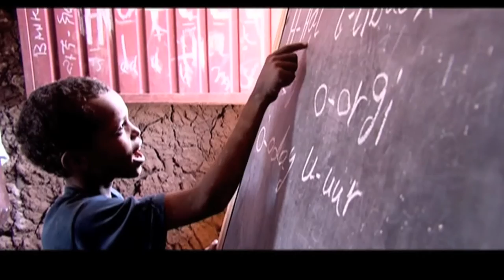Hannah Godefa and Abelone Melese, public service announcement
UNICEF National Ambassadors to Ethiopia, Hannah Godefa and Abelone Melese, public service announcement

2014
UNICEF Ethiopia